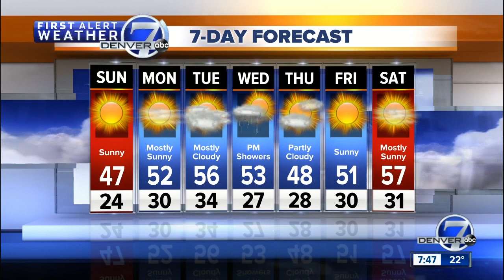Milder and quiet the next couple days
Denver7 Sunday morning weather